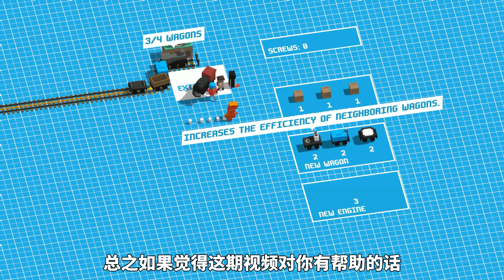【游戏推荐】亲友聚会玩什么？10款派对类游戏强推入库！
夏日炎炎玩点啥？这些游戏适合开趴！